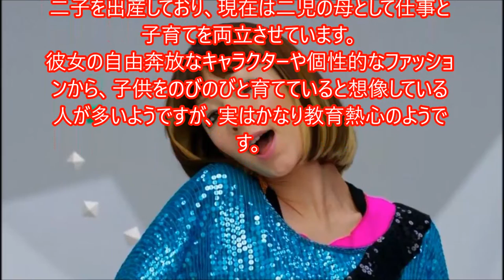芸能人 びっくり 実はお母さん！？意外と知らない子持ちの芸能人BEST5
関連動画】

・【えっ？本当に？】芸能人のスキャンダル画像　【これが例の・・・】

・【夜露死苦】　芸能人　元ヤンキー・元ギャル　画像集

芸能人 愛車

芸能人 アトピー

芸能人 アスペルガー

芸能人 赤ちゃん

芸能人 アメブロ

芸能人 兄弟

芸能人 キス

芸能人 喫煙者

芸能人 筋肉

芸能人 給料

芸能人 飲み会

芸能人 脳梗塞

芸能人 脳腫瘍

芸能人 納税額

芸能人 飲み屋

芸能人 一覧

芸能人 iphoneケース

芸能人 イケメン

芸能人 入れ歯

芸能人 裏話

芸能人 腕時計

芸能人 ウェディングドレス

芸能人 噂 最新

芸能人 うわさ

芸能人 結婚

芸能人 結婚式

芸能人 喧嘩

芸能人 結婚指輪

芸能人 結婚 2016

芸能人 幼少期

芸能人 嫁

芸能人 横顔

芸能人 幼稚園

芸能人 you

芸能人 mii

芸能人 ミディアム

芸能人 見た

芸能人 密会

芸能人 水商売

芸能人 英語

芸能人 炎上

芸能人 絵

芸能人 エラ

芸能人 英語で

芸能人 男

芸能人 女

芸能人 オーディション

芸能人 おしゃれ

芸能人 オーラ